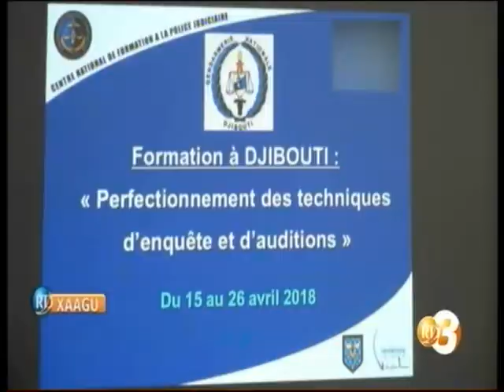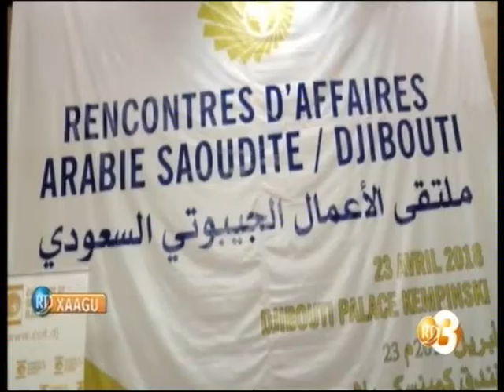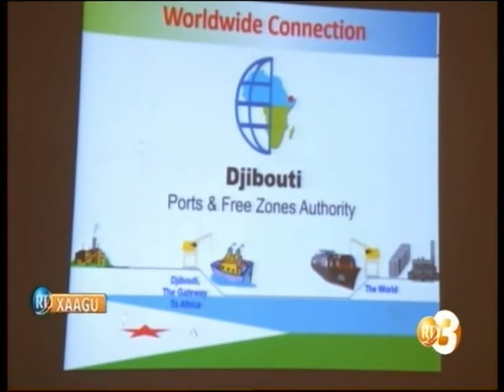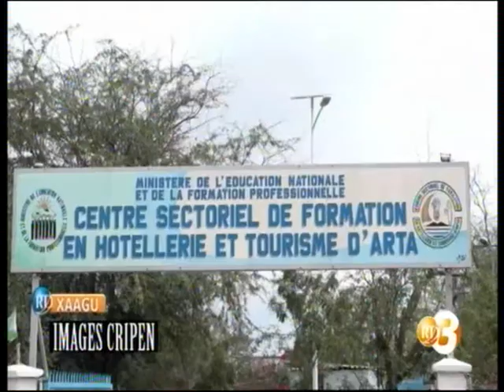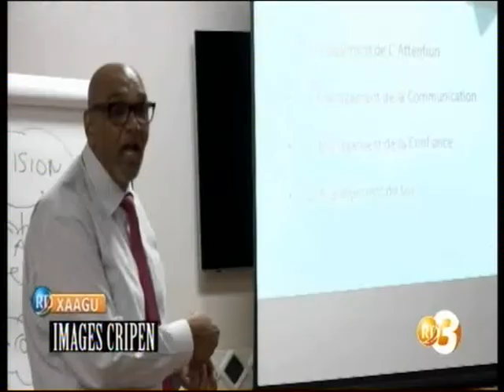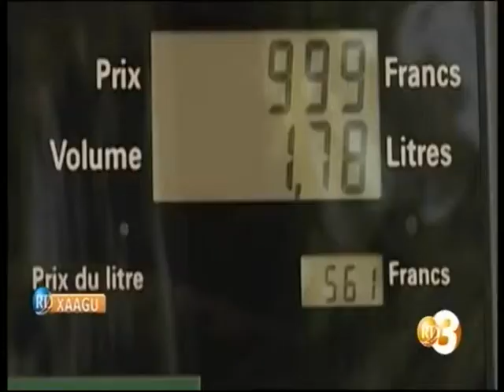RTD : Journal Afar du 24/04/2018